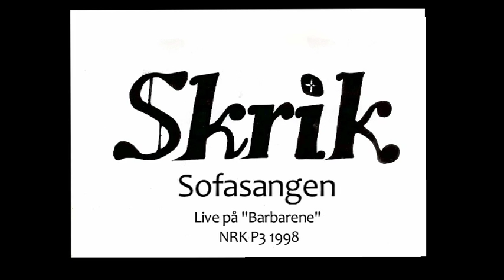Skrik speller Sofasangen Live P3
Sommeren 1998 var Skrik på besøk i radioprogrammet "Barbarene" på P3, og spilte bla den nye singelen  "Sofasangen" live.